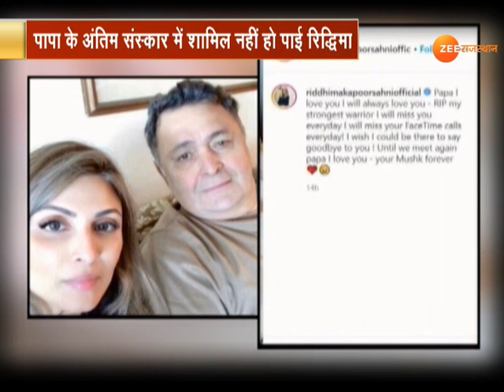Riddhima Kapoor का छलका दर्द | पापा, मैं आपसे बहुत प्यार करती हूं और करती रहूंगी | Rishi Kapoor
Riddhima Kapoor's spill pain Papa, I love you very much and will keep doing it. Rishi Kapoor

Hindi cinema के हर दिल अजीज Actor Rishi Kapoor ने इस दुनिया को हमेशा के लिए अलविदा कह दिया है. Mumbai में graveyard में Official guideline का पालन करते हुए उनका Funeral किया गया... Rishi Kapoor की एकलौती बेटी रिद्धिमा कपूर Riddhima Kapoor अपने पिता के अंतिम दर्शन नहीं कर पाई... पिता Rishi Kapoor को Mumbai में अंतिम विदाई दी जा रही थी... और बेटी Rishi Kapoor Delhi में थीं... क्या चल रहा था उनके मन में... आइए बताते हैं आपको

Mumbai : एक्टर ऋषि कपूर का 67 साल की उम्र में निधन। उनके निधन से बॉलीवुड में शोक की लहर।

करोड़ों लोगों के दिलों पर राज करने वाले अभिनेता ऋषि कपूर (Rishi Kapoor) का निधन हो गया है. उनके निधन से पूरे देश में मातम पसर गया है. जो भी ये खबर सुन रहा है उनके रोंगटे खड़े हो जा रहे हैं और कोई भी आसानी से इस पर भरोसा नहीं कर पा रहा है. बहुत मुश्किल से लोग खुद को संभाल पा रहे हैं. उनकी आयु 67 साल थी. ऋषि कपूर की सुपरहिट फिल्म 'बॉबी' ने सबका दिल जीत लिया था. एक बार ऋषि कपूर ने इस फिल्म में काम करने की वजह बताई थी.